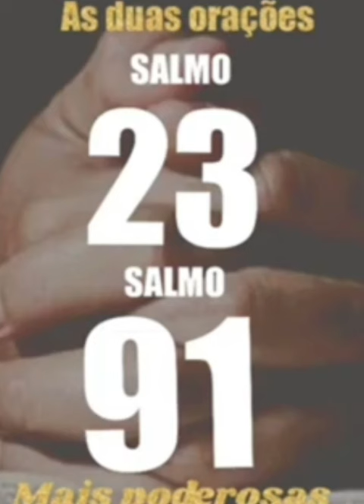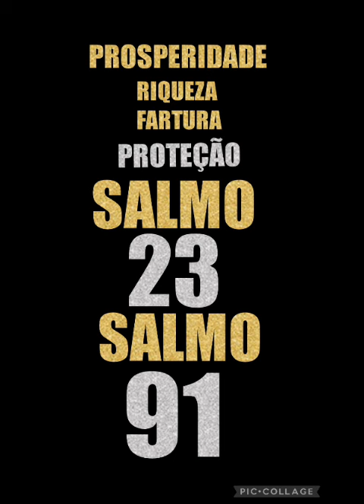VENHA ORAR NESSE DIA 19/11 AS DUAS ORAÇÕES MAIS FORTES SALMO 91 E SALMO 23 LIVRAMENTO PROSPERIDADE